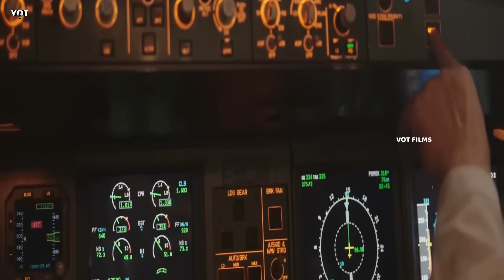இந்த தீவின் அபூர்வ காந்த சக்தியால் ஆதிகால மிருகங்கள் திரும்ப உயிரோட வருது | VOT | Fantasy Adventure